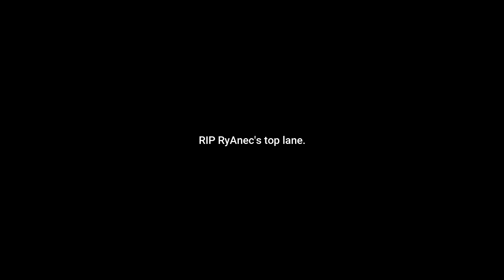RyAnec's Famous Last Words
Wulf Pack? Did you say Poodle Pals? Retriever Riot? Chihuahua Chaps? Bitches Buddies? Schnauzer Squad? Leashed Losers? Doghouse Dwellers?